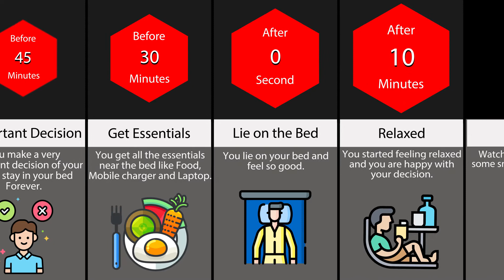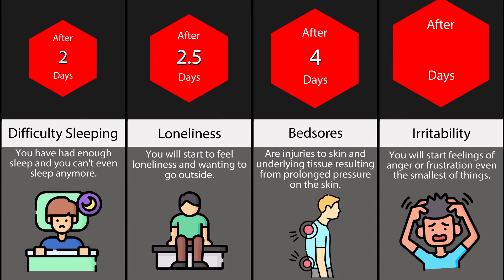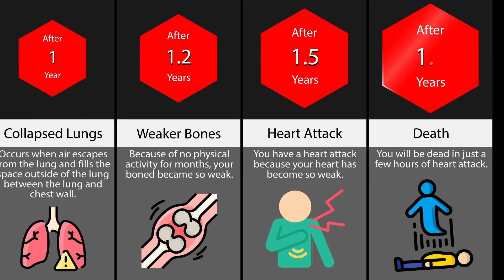Comparison: What If You Stayed In Bed Forever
👉In this channel, you are going to find all kinds of interesting comparisons on all kinds of different topics if you enjoy watching data, facts,  and can't get enough knowledge then sit back, chill, and grab a coffee as we dive into some of the most interesting comparisons. Hope you enjoy it.